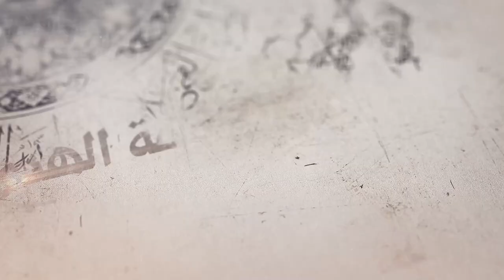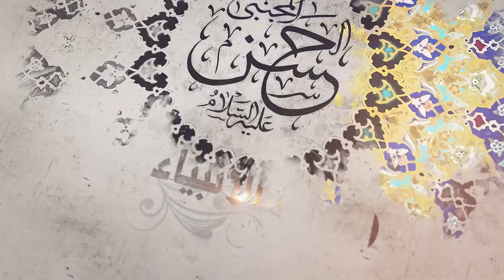336- شرح أصول الكافي - باب فيمن دان الله بغير امام من الله - الحديث 4 - السيد جعفر الحسيني الشيرازي